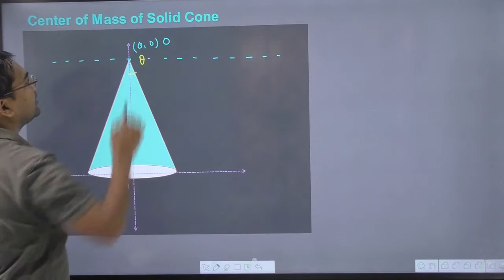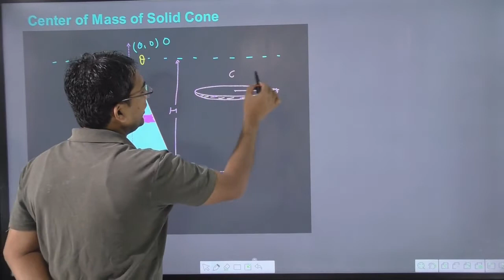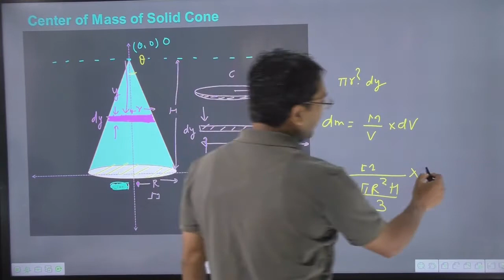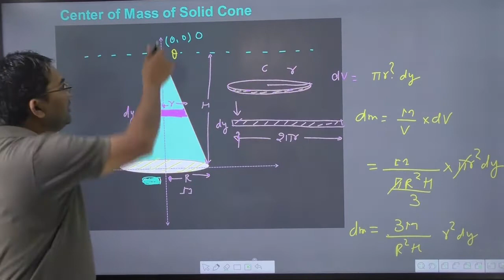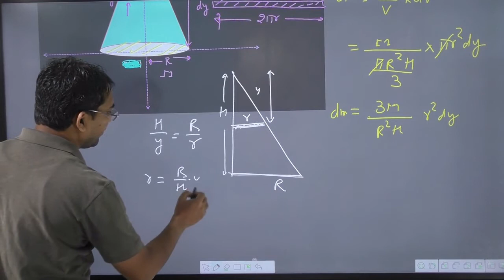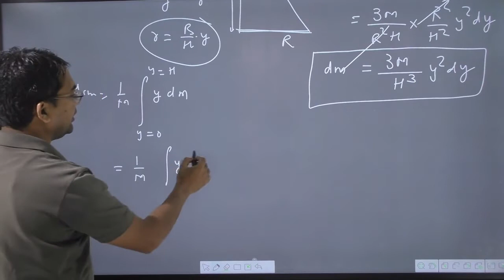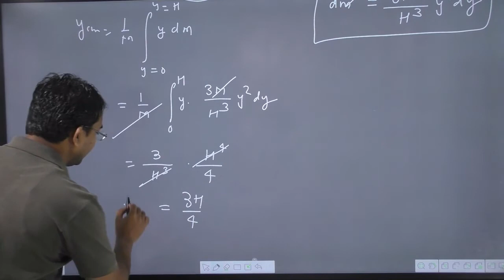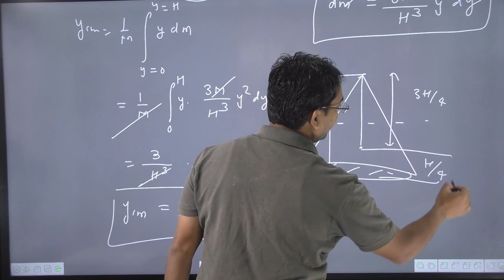Lecture No.08 |com of solid cone | center of mass of solid cone